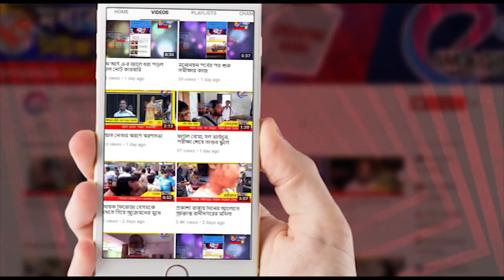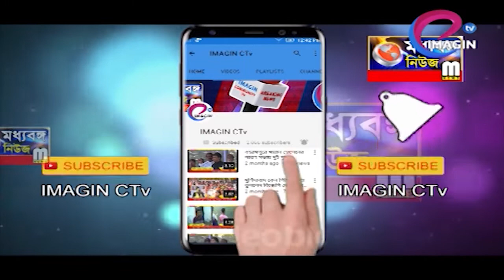টীকাকরন কর্মসূচীর আগে কর্মীদের প্রশিক্ষণ